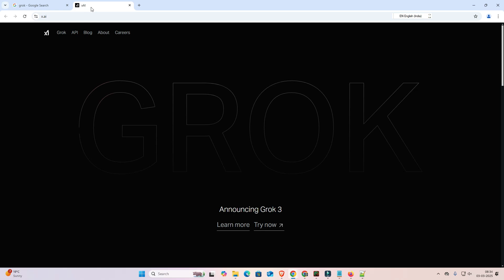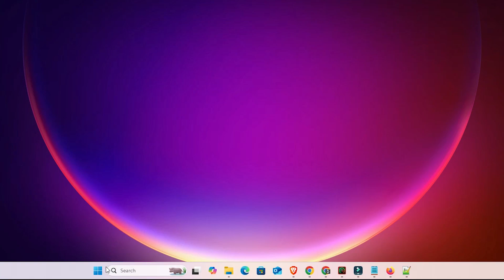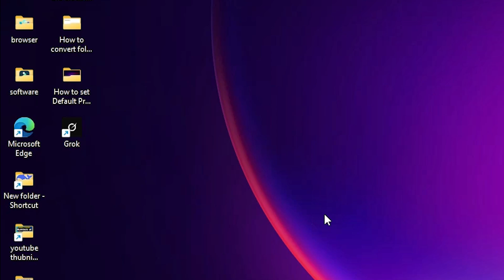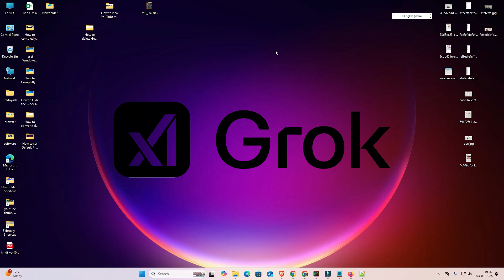How to Download & Install Grok Ai in Windows 11 PC or Laptop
Want to download and install Grok AI on your Windows 11 PC or laptop? In this step-by-step tutorial, I’ll show you how to set up Grok AI, use it as an app, and uninstall it if needed. Grok AI is an advanced AI chatbot and assistant that helps you with various tasks, and this guide will make it easy for you to start using it on your Windows system.

🚀 What You'll Learn in This Video:
✔️ How to sign up and log in to Grok AI
✔️ Using Google Chrome browser cast, save & share to install Grok AI
✔️ How to use Grok AI as an app in Windows 11
✔️ Uninstalling Grok AI from Windows 11 easily

📌 Timestamps:
00:00 - Introduction
00:16 - Sign Up and Login to Grok AI
01:19 - Using Google Chrome Cast, Save & Share to Install Grok AI
01:51 - Use Grok AI as an App in Windows 11
02:11 - Uninstall Grok AI in Windows 11
02:53 - Conclusion

💡 Why Use Grok AI?
🔹 AI-powered chatbot for smart assistance
🔹 Works on Windows 11 & Windows 10
🔹 Easy to install & use as a web app
🔹 Quick setup with no technical skills required